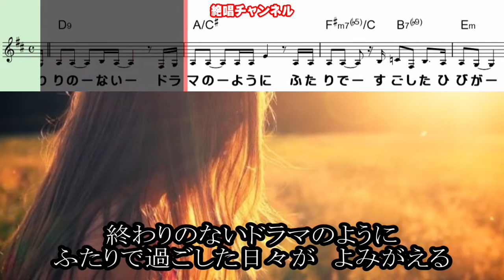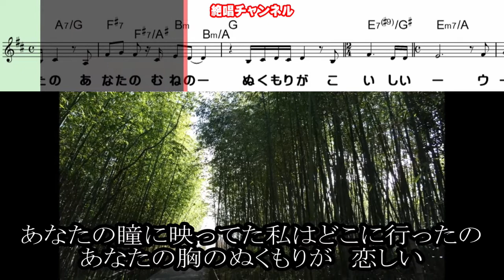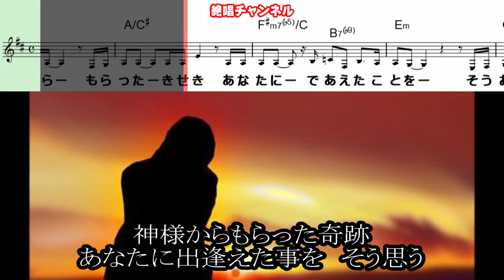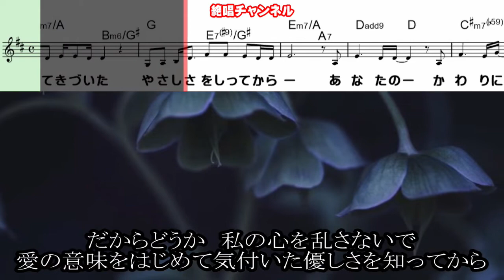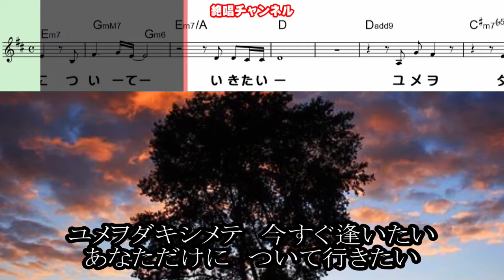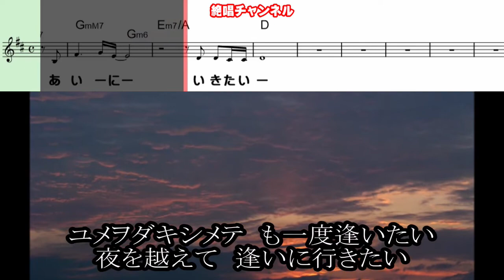小檜山恵 ユメヲダキシメテ0 ガイドボーカル正規版（動く楽譜付き）22 10 12改訂版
2番に楽譜と音声のズレが有ることが分かりましたので修正いたしました。
差し替えをお願いいたします🙇🎶。

７月６日発売されました 小檜山恵 さんの『ユメヲダキシメテ』のガイドボーカル正規版を作って見ました😊🎶。